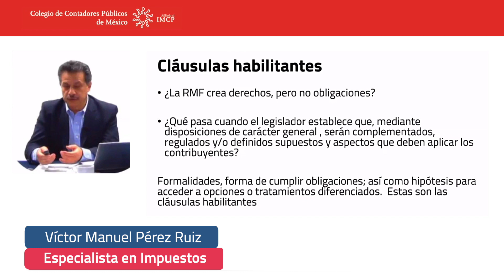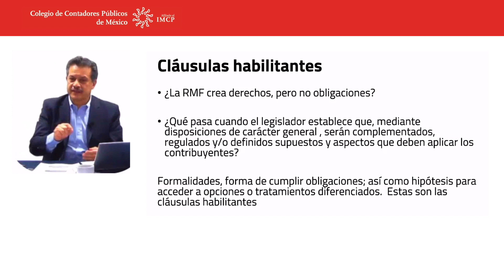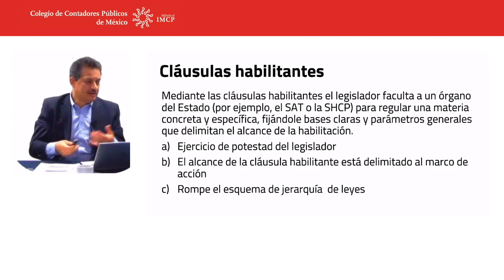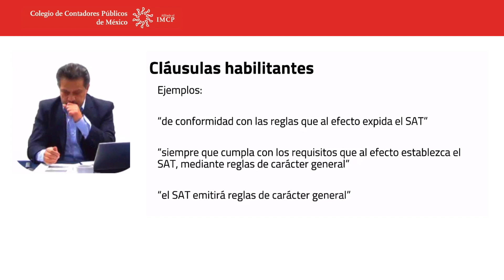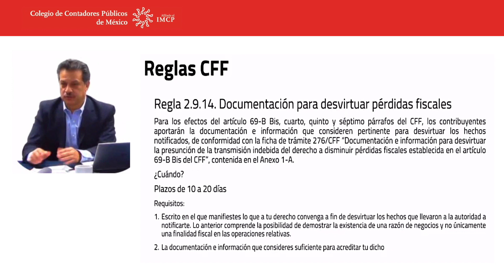Principales actualizaciones de la RMF 2024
En el foro se habló acerca de las cláusulas habilitantes como una formalidad de cumplir obligaciones, así como hipótesis para acceder a opciones o tratamientos diferenciados.